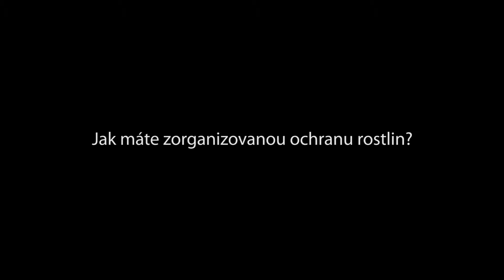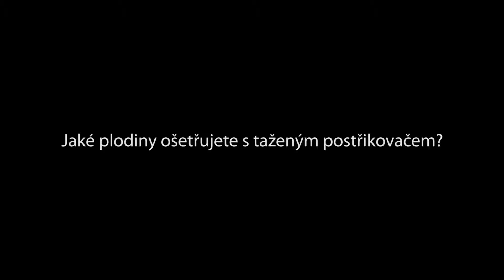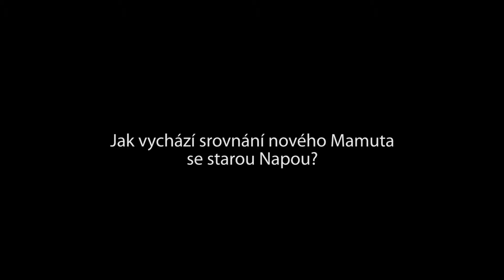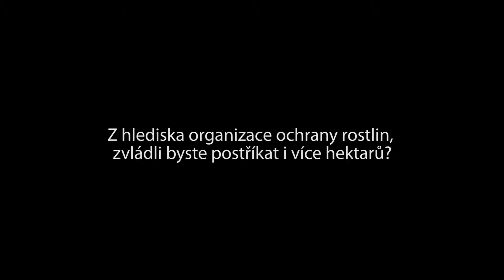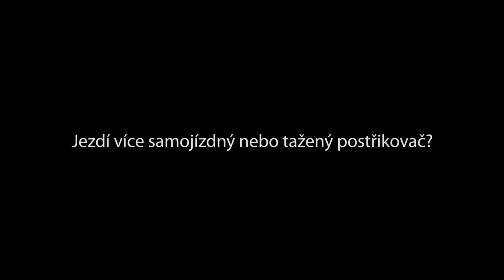Skalsko - Reference Agrio Postřikovač Mamut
Zemědělská společnost Skalsko s.r.o., Mamut 4000 l / 24 m